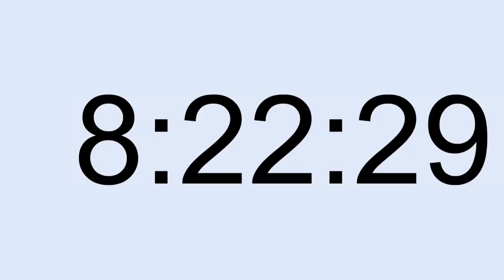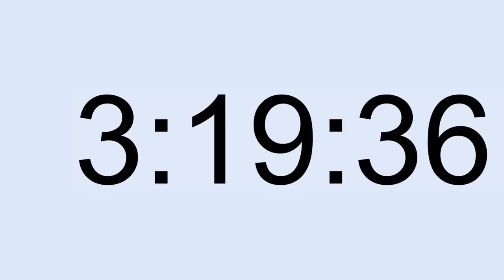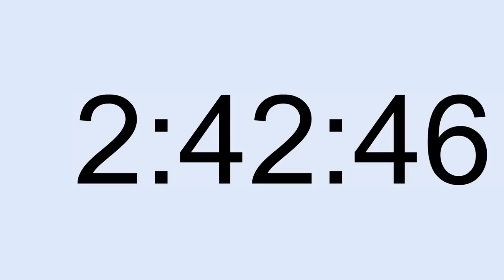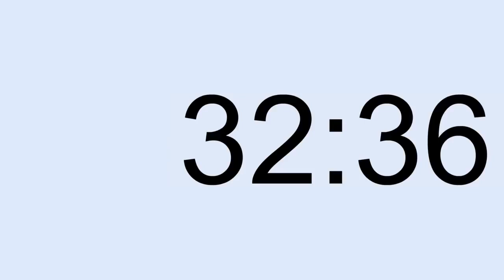10 hours stopwatch to surpass youtube's 4000 hours copyright-free